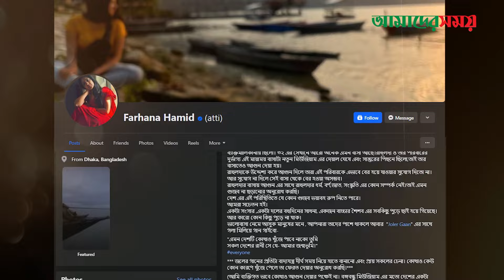রাহুল আনন্দের বাড়িতে আগুন, বেরিয়ে এল ‘আসল ঘটনা’ | Joler Gaan | Rahul Ananda | Amader Shomoy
**Office Address**:

118-121, Tejgaon I/A, Dhaka-1208, Bangladesh